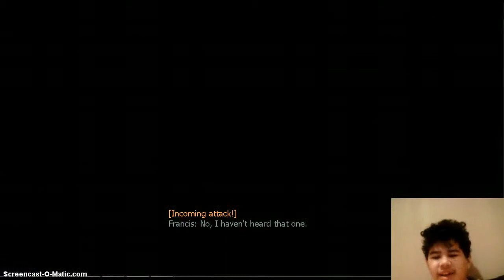The Passing Rescue L4D2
Walk-through of The Passing!